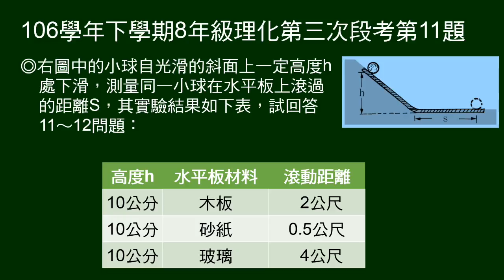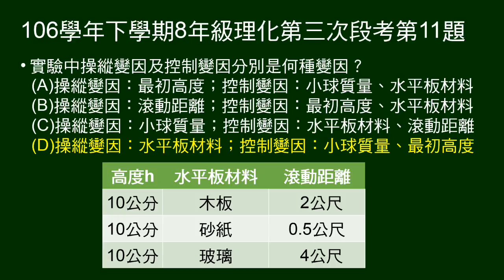106學年下8年級理化三段第11題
11～12題題組：
小球自一定高度h下滑，經過不同材質水平板，滾過距離S。給實驗圖示及數據表格。
第11題問操縱變因及控制變因為何？